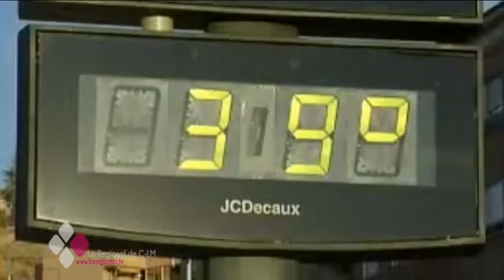ALERTA AMARILLA EN CASTILLA-LA MANCHA POR ALTAS TEMPERATURAS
Tres provincias de la región están hoy en alerta amarilla por altas temperaturas, según la Agencia Estatal de Meteorología. En Cuenca, Ciudad Real y Albacete el mercurio alcanzará los 37 grados de máxima. Algo que es inusual para principios del mes de junio. Mañana la alerta quedará desactivada.